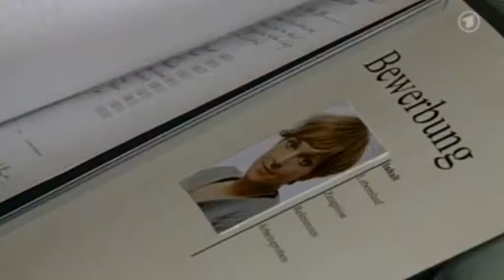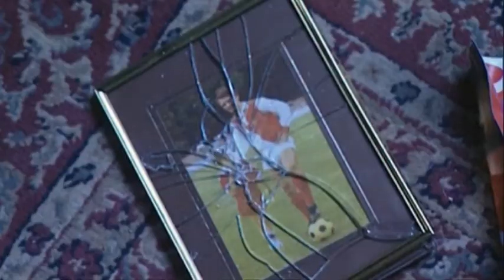Mike Reichenbach - Showreel 2011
Aktuelles Demoreel - Showreel des Schauspielers, Mike Reichenbach.
Ausschnitte aus: Lena-Liebe meines Lebens, Lindenstrasse, Aktenzeichen XY ungelöst, Parallel und Lisanne.

Videoschnitt: Die Dicke Hummel (Ein Dicke-Hummel-Film)
Regie: Diverse